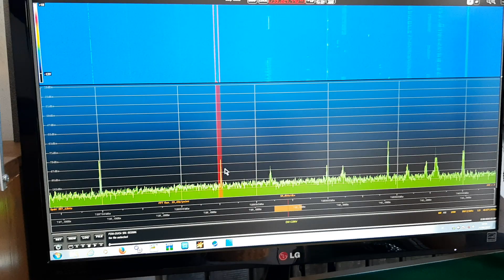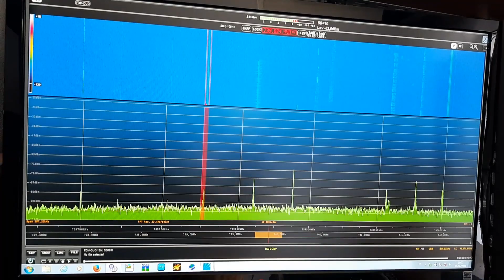RX Satellite QO100 SSTV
Ricezione Satellite QO 100 del 23-06  ORE 9,30 UTC .